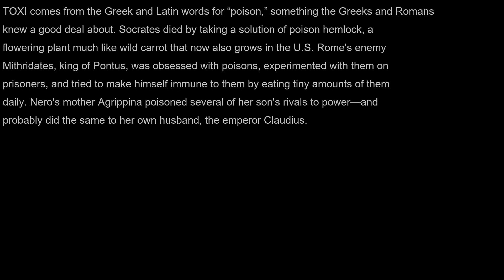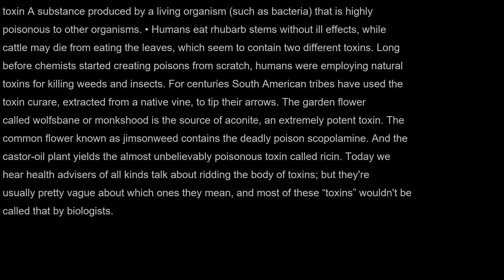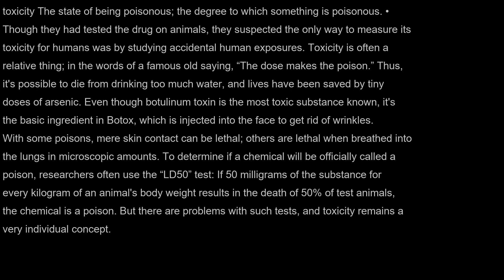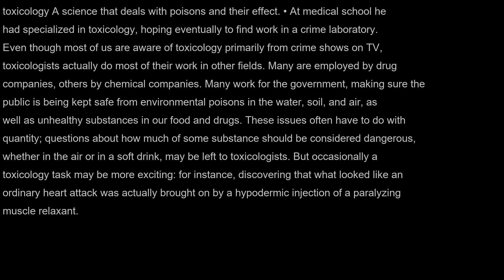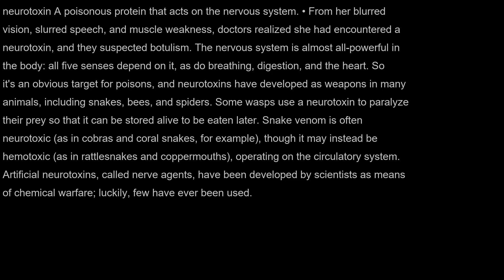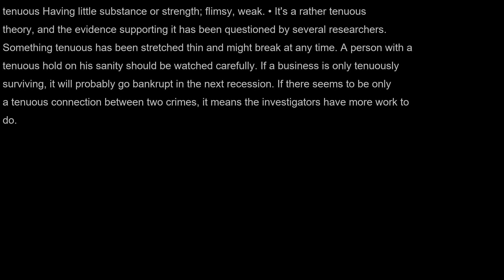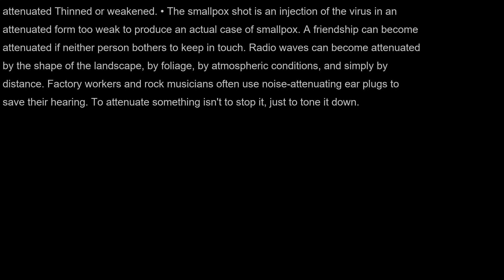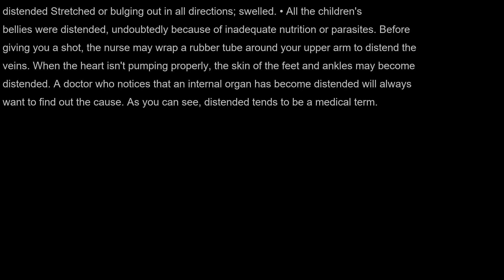AudioBook | Merriam-Webster's Vocabulary Builder | Unit 30 | Part 1